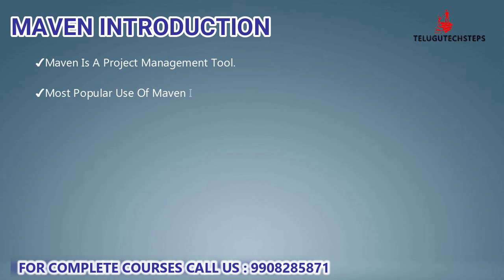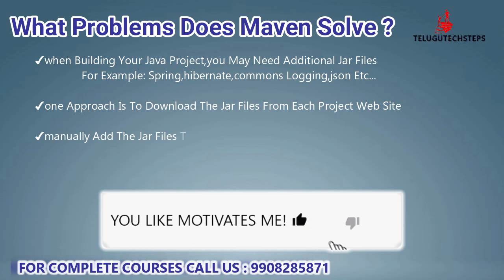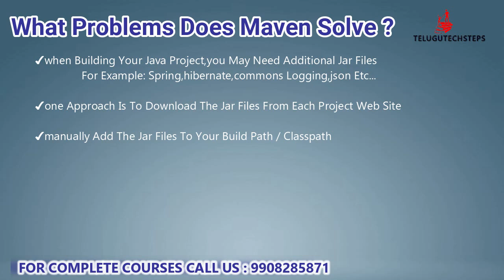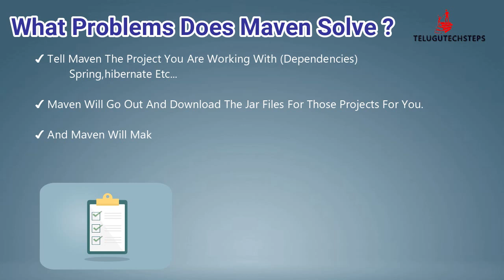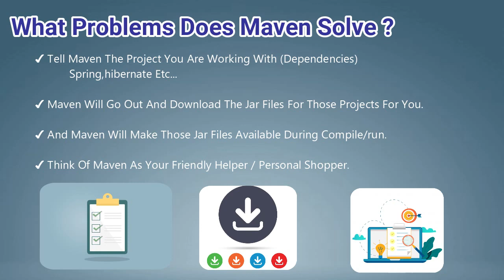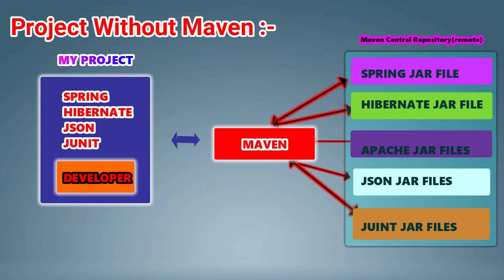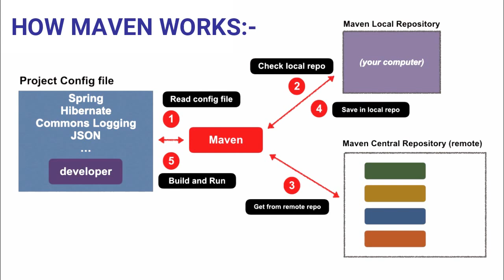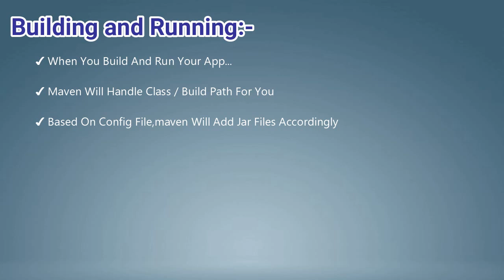MAVEN INTRODUCTION IN TELUGU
ABOUT THIS VIDEO:
Angular 7
Angular 7 tutorial provides basic and advanced concepts of Angular 7. Our Angular 7 Tutorial is designed for beginners and professionals both.

Angular is a JavaScript framework which makes you able to create reactive Single Page Applications (SPAs). This is a leading front-end development framework which is regularly updated by Angular team of Google. Angular 7 is completely based on components. It consists of several components forming a tree structure with parent and child components.

In this tutorial, you will learn how to prepare your development environment to start building your amazing modern websites with the cutting-edge framework Angular 7. This tutorial includes Angular 7 introduction and features, Angular 7 components, Angular 7 directives, databinding, event binding, property binding, modules, templates, pipes, services, routing etc.

Angular 7 Introduction
Angular 7 Features
Angular 7 Installation
History & Versions
Angular 7 First App
Angular 7 Files Explanation
Angular 7 with Bootstrap
All CLI commands
Angular 7 Libraries
Angular 7 Architecture
Angular 7 Components
Angular 7 Directives

Angular 7 Directives
Angular 7 ngIf Directive
Angular 7 ngStyle Directive
Angular 7 Databinding

Angular 7 Databinding
Angular 7 String Interpolation
Angular 7 Event Binding
Angular 7 Property Binding
Angular 7 Pipes

Angular 7 Pipes
Angular 7 Error Fixing

Data Flow in Angular Forms
Angular Reactive Forms
Template-driven Forms
Angular Misc

Angular vs React
Angular + Spring

CRUD Example
File Upload Example
Login & Logout Example
Search Field Example
Interview Questions

Angular
AngularJS
Angular 7